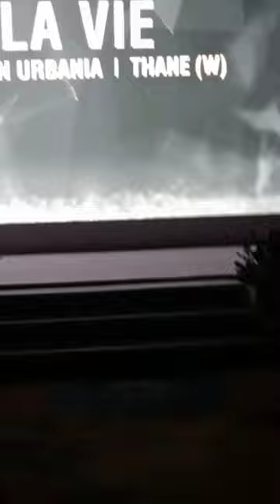mime jigsawpuzzle propertyforsale thane cpmeet rustomjee